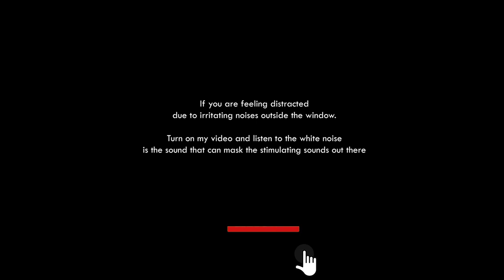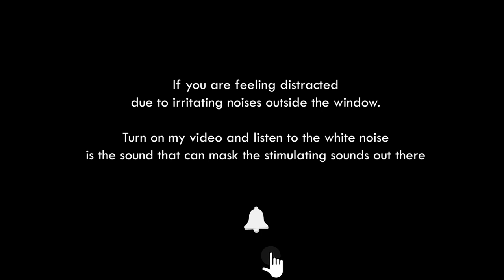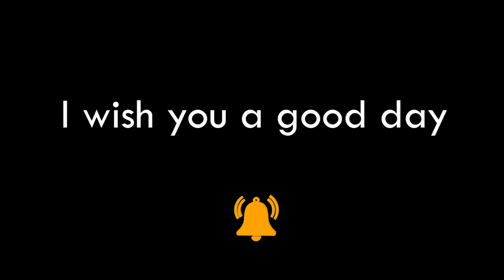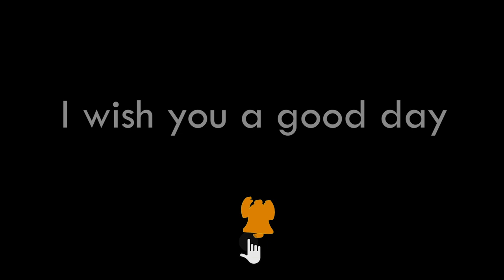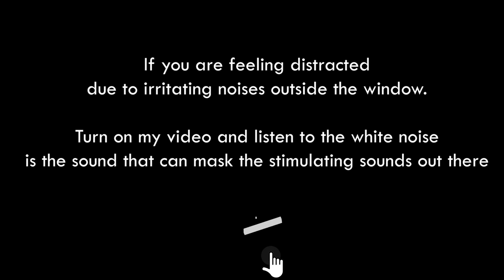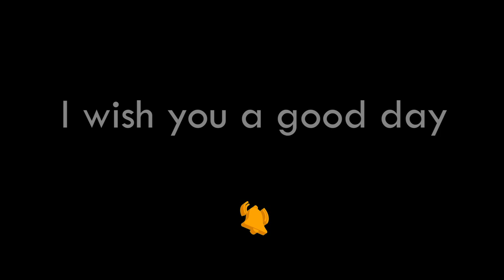White noise for sleep | BLACK SCREEN ~ soothing for you, relax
White noise, also known as white music, has long been proven by science to help people focus more, sleep easier and is one of the effective relaxation measures. White noise is a type of noise created by combining different types of sounds with different frequencies together.

Take a look at how white noise is the savior of sleep. It can help you relax, study, and increase work productivity.

▲ Hope our products can help you get a good night's sleep. Please comment and give suggestions under the video so that we can improve and improve the sound quality and product better.
▲ Wish you have relaxing moments and a good day
© Music copyright owned by BEO Noise
• Recording device: Zoom H6